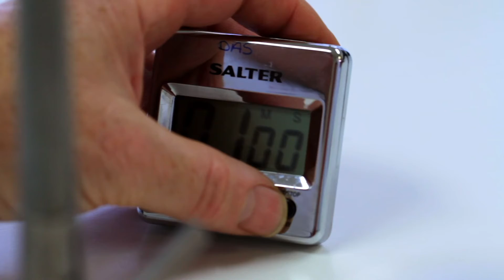A Guide to Isolating Pathogens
Instructional video describing the isolation of fungal and bacterial pathogens from diseased plant tissue.
Featuring Dr Phil Taylor demonstrating the process which is part of CABI’s fungal and bacterial identification capability under its range of Bioscience Services